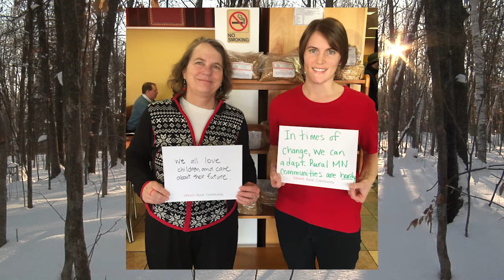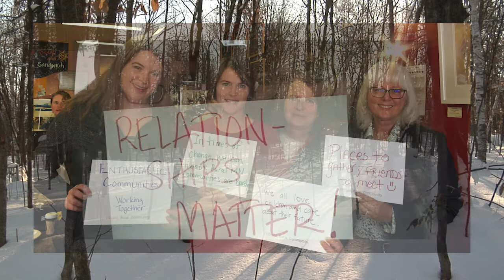Happy New Year from Blandin Foundation